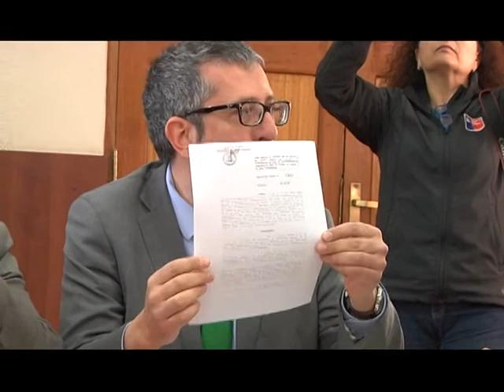11 jul 2017 Retoman Plan de Descontaminación de Calama